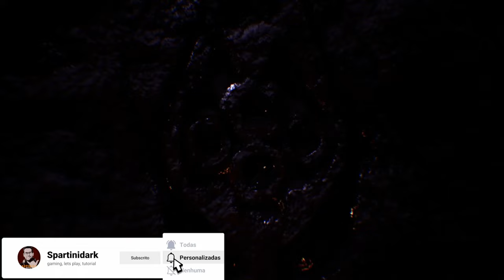Arboria Gameplay - No commentary